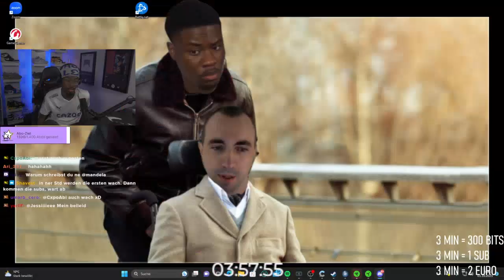Ulu gets a pie in the face by Amber! | Daily Among Us Moments!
Hello everyone, and welcome to todays Among Us moments video!

Everyday, Pinnacle searches the web for the best Among Us highlights available, and automatically compiles them into multiple, easy to consume livestream highlight compilations. This makes it super easy for you, the viewer, to catch up on the most relevant highlights and moments that has happened in the Among Us community, when you don't have the time to watch streams all day.

*** Clip Sources ***

00:00 - Intro

00:05 - 3, 2 nope | by Bewitching

00:40 - 【Among Us】高田村こんにち太郎 | by ねろちゃんん

01:16 - JOJO JOJO JOJO | by JoJoKef

02:03 - 2人っきりだね… | by グレイスちゃん

02:17 - WHOOOOOOOOA- | by JoJoKef

02:27 - Mandela macht Shakira ein Kind | by Mandela

02:35 - Lmaoo | by AkumaVT_

03:35 - ch3al mato fiha nass had blasa | by xxIn_The_Headxx

03:46 - Ulu gets a pie in the face by Amber  | by ulusoka

04:46 - SUBATHON TIMEEE PART 2 | @ulusoka on all socials | !subtember !subathon | by ulusoka

05:14 - i hope he didnt see who i was | by Smirk01

05:34 - Mooan | by Kalii1_

05:56 - COMO VOY A MISION? | by AuroraAtria

06:15 - 🐽 Cuesta abajo y sin frenos 🐽 ♥ | uWu | !id !rango !discord | by GalaPigg

06:45 - WHAT DO YOU THINK LMAO | by ImKayzie

07:13 - Duck ran away from the scene of the crime - Among Us | by sneakyemz

08:13 - HAPPY BIRTHDAY JONNY! | by Crazy_jonny666

08:43 - Despacito (partly) | by ThatOneMophead

09:43 - Rituale über Rituale😂😂😂 | by JTreaction

09:48 - FSFES | by LeckyRi

10:05 - vulpes gets happy about a squeaky toy :D | by VulpesOrrin

10:14 - OEEEEE KRAINGEAAAAAAR | by Nardc0

11:07 - SUSSY day! AMONGY/DREADY/TFT/CS2  s partou👉DNES UZAVIRAME mezi 17-19 hodinou, nereknu kdy presne !topdono👉 Svátek má Igor | by Mazarin1k

11:37 - franharam me da un infarto | by killersxsimp

11:57 - Outro